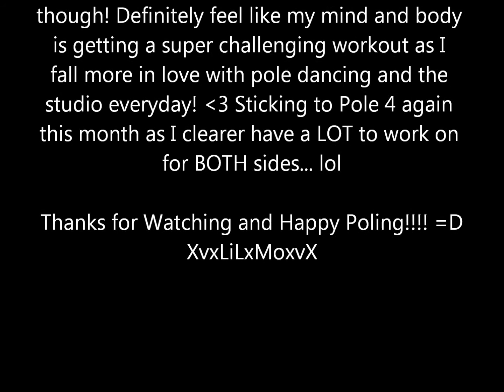Cool New Pole 4 Moves!!! =D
The studio updated their curriculum last month so these are the NEW pole moves I learned throughout the month! =D  (The struggle is REAL folks...)